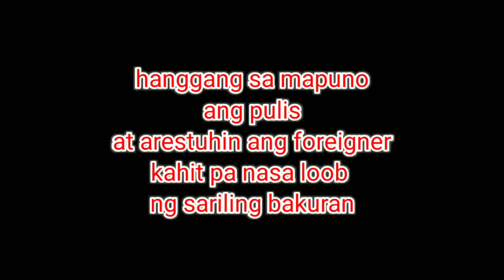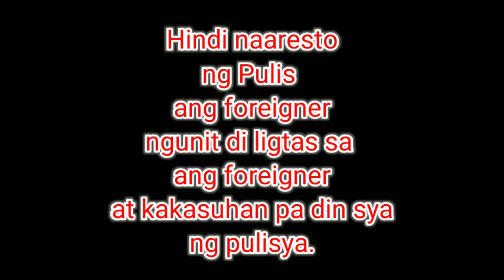Matapang na foreigner, inaresto ng pulis sa loob ng sarili nitong bakuran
Panuorin:

Panuorin ang kumpletong video ng kaganapan sa mainit na pag sagot - sagot ng foreigner sa isang pulis. Hanggang sa inaresto ng pulis ang foreigner kahit pa nasa loob ito ng sarili nitong bakuran.